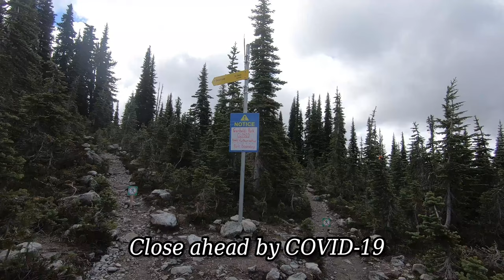This is Whistler's summer 【Alpine hiking at Blackcomb mountain】/ Wear a mask at Whistler Blackcomb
whistler summer
alpine hiking canada
alpine plants

I have fish flown from Japan every week and being posted on my a Instagram, please have a look if you are interesting !!

cookpad usa CoozyLife